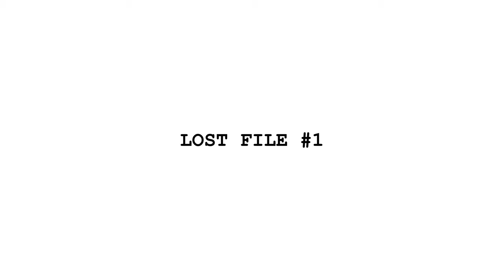Justin Reid - Love Me While I'm Broke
Lost file #1, "Love Me While I'm Broke.